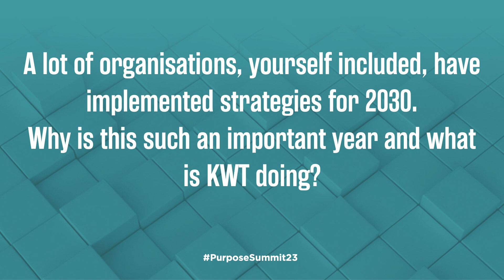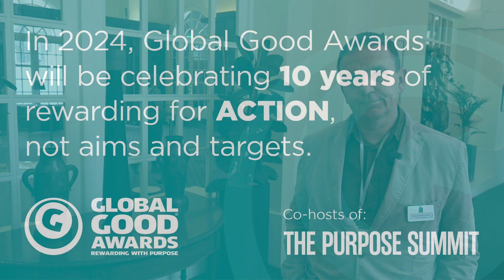Evan Bowen Jones, Kent Wildlife Trust at Global Good Awards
Evan Bowen-Jones, CEO of Kent Wildlife Trust (winners of the 2023 Game Changing Innovation of the Year Award) explains the importance of 2030 being the crucial year to hit our climate targets when it comes to biodiversity.